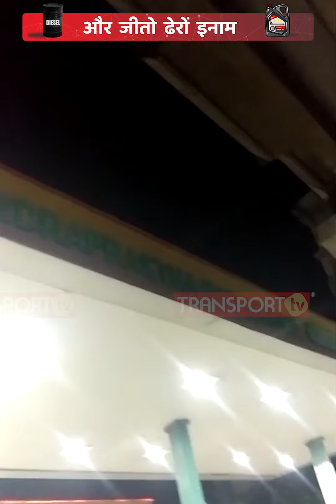CNG गाड़ी ली लेकिन झेल रहे ये परेशानी ?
यह वीडियो हमें भेजी है राजकुमार ने गाजियाबाद उत्तर प्रदेश के रहने वाले हैं। उन्होंने बताया की इनकी CNG गाड़ी है जो इनके लिए परेशानी का सबब बन रही है। जानिए इन्होंने ऐसा क्यों कहा है ?